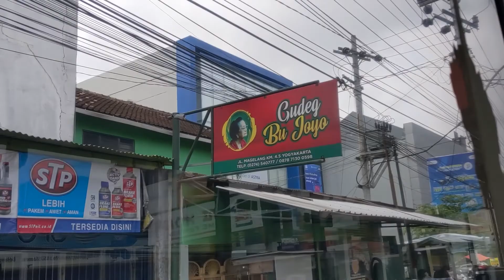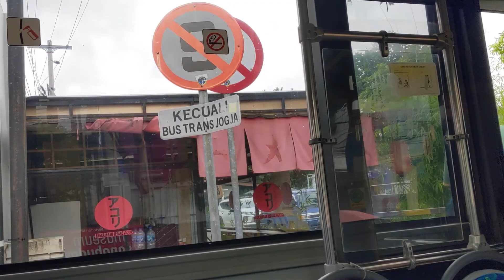Naik Trans Jogja Dari Jombor ke Stasiun Tugu Cuma Bayar Rp 2000an Aja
Trans jogja merupakan alat transportasi umum masal satu satunya yang melayani penumpang di dalam kota Jogja. jika kalian cari angkot di kota Jogja maka tidak akan menemukannya. karena semua angkutan kota yang dulu sempat beroperasi di Jogja, diganti semua dengan sistem mode transportasi massal terintegrasi milik pemerintah ini.

tarif trans jogja sendiri cukup murah yaitu sebesar :
Tunai : Rp3.500
Kartu Langganan Trans Jogja Regular Card : Rp2.700
Student Card : Rp1.800
Kartu Uang Elektronik (KUE) : Rp2.700
Kartu Multi Trip/KMT : Rp2.700
Dompet Elektronik Gopay, LinkAja, QRIS : Rp3.500
Info Lokasi : Jalur Trans Jogja 2A (Jombor - St Tugu)
Info Video :
📸 Kamera:
- GoPro Hero 9 Black
- Hp Google Pixel 4 XL

Tanggal Pengambilan Video : 10 September 2022
Software Editing : Adobe Premiere Pro 2022